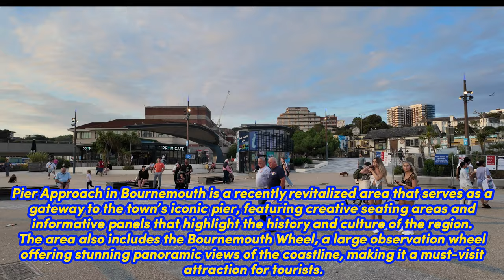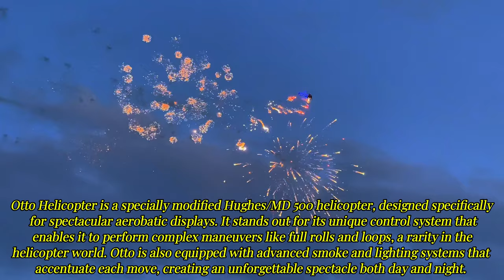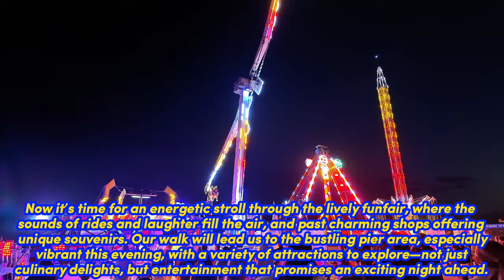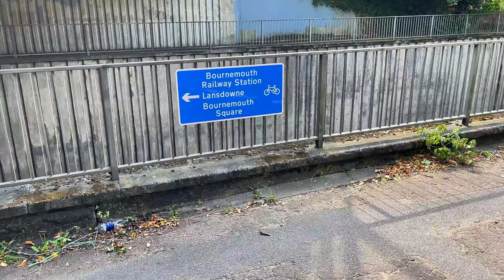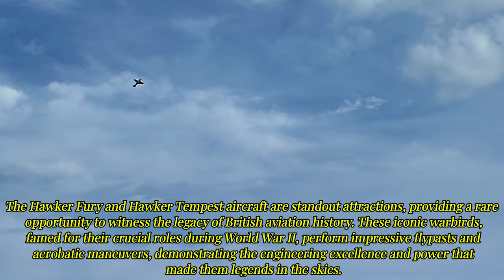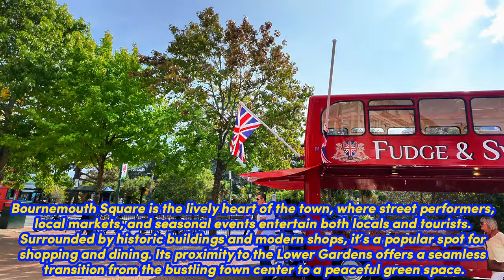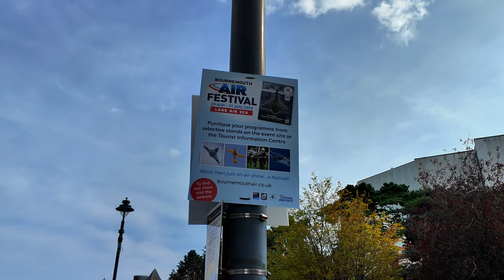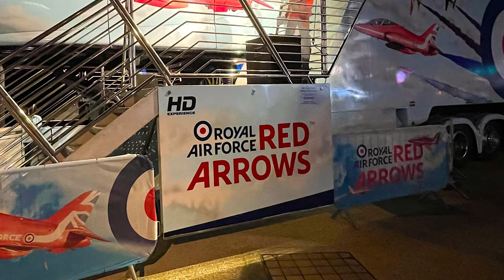4K Catch the Best Moments from Bournemouth Air Festival 2024 – You Won't Believe...Red Arrows!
Sky-high maneuvers and breathtaking stunts – experience the thrill of Bournemouth Air Festival 2024 up close, as pilots masterfully navigate their aircraft in spectacular displays of dynamic precision.

00:00 Introduction
00:10 Video Highlights
00:53 Railway Station
02:04 East Cliff Church
02:21 Typhoon
03:15 E Cliff Slope
03:57 Pier Approach
04:47 The Firebirds
05:46 E OvercliffDr
06:47 Otto Helicopter
07:58 Undercliff Dr
08:38 The Red. Devils
09:12 Funfair
12:18 Bournemouth Pier
13:05 Observation Wheel
13:41 Fireworks
14:52 Old Charminster Rd
15:27 The Hawker Fury
17:31 Holdenhurst Rd
18:26 The Pitts S2S
19:37 Bournemouth Square
21:05 The Gazelle Squadron
21:57 Lower Gardens
23:52 The Starlings Aerobatic Display Team
25:22 Photos